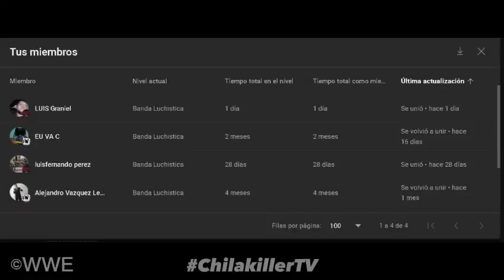WWE RAW | 3/Julio/2023 | RESUMEN Y RESULTADOS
wwe
videos de lucha
resumen raw
resumen smackdown
canal de wwe
wwe review
analisis wwe
lucha libre
top wwe
tops wwe
curiosidades wwe
videos de wwe tops
tops wwe
videos de lucha libre
aew
aew resultados
resultados
resumen
review
analisis
highlights
aew dynamite
aew rampage
aew highlights
wwe highlights
aew review